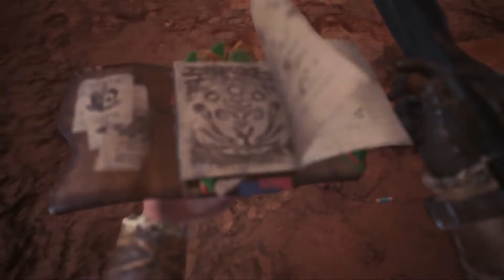[MONSTER HUNTER WORLD Mission Run]Missioni 013 (Jyuratodus)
"Ombre sinistre nella palude"
questo è il titolo della missione di oggi dove andremo alla ricerca di un erudito smarrito...

grazie per il supporto e per la visualizzazione ;)

Pagina Instagram Ufficiale: @thehunterzofficial

Profilo Instagram Viktor Taiger: @viktortaiger

Profilo Instagram MKV: @mirkomkv